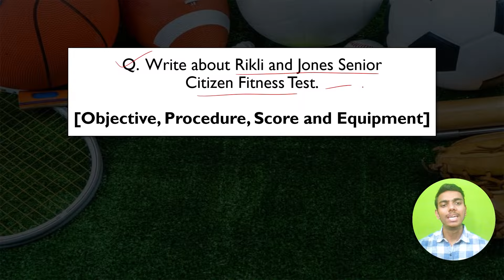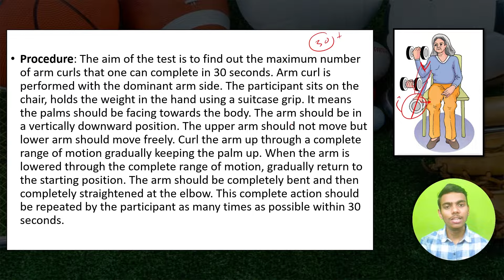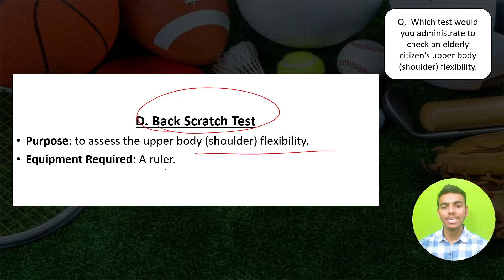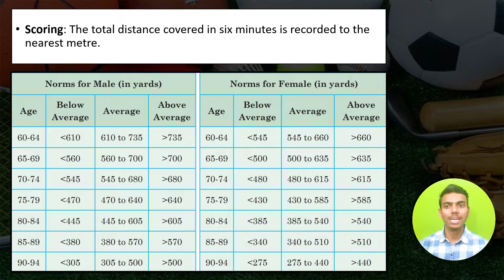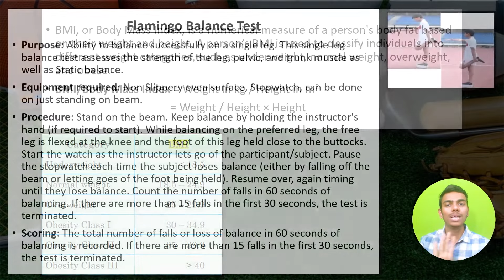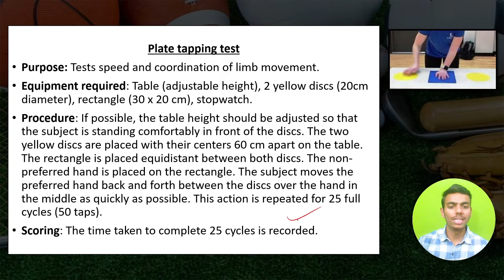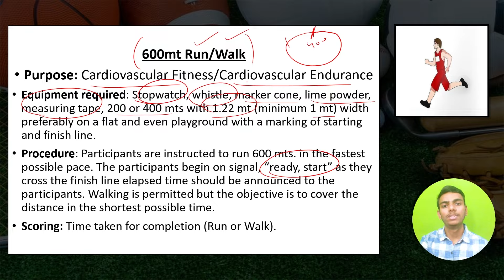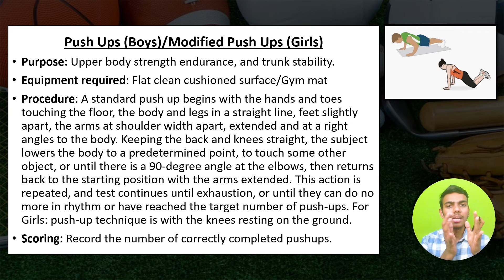Test & Measurement in Sports Class 12 Physical Education Important Questions CBSE 2023 Board Exams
Test and Measurement in Sports Class 12 Physical Education Important Questions CBSE 2023 Board Exam CBSE

Unit VI Test & Measurement in Sports

● Fitness Test – SAI Khelo India Fitness Test in school:
o Age group 5-8 yrs/ class 1-3:
BMI, Flamingo Balance Test, Plate Tapping Test
o Age group 9-18yrs/ class 4-12:
BMI, 50mt Speed test, 600mt Run/Walk, Sit & Reach flexibility test, Strength Test (Abdominal Partial Curl Up, Push-Ups for boys, Modified Push-Ups for girls).

● Computing Basal Metabolic Rate (BMR)

● Rikli & Jones - Senior Citizen Fitness Test
I. Chair Stand Test for lower body strength
II. Arm Curl Test for upper body strength
III. Chair Sit & Reach Test for lower body flexibility
IV. Back Scratch Test for upper body flexibility
V. Eight Foot Up & Go Test for agility
VI. Six Minute Walk Test for Aerobic Endurance